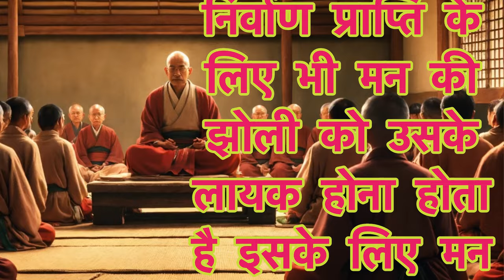जैसी जिसकी भावना | Jaisi Jiski Bhavna | Motivational Story | yaarmitr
Motivation
Motivational video
Motivational story
Motivational video stories
Motivational video in Hindi
Motivational quotes
Motivational speech
Motivational story in Hindi
Moral stories
Motivational story of buddha in Hindi
Short motivational video
Short motivational video in Hindi
Story in Hindi
जैसी जिसकी भावना
Jaisi jiski bhavna
Buddha story
Motivational buddha story in Hindi